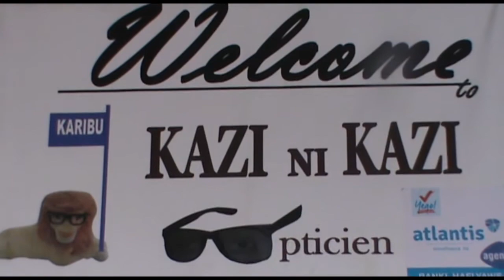Kazi ni Kazi igisubizo ku bashomeri